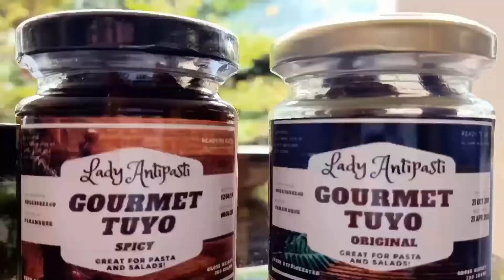HOLIDAY GIFT IDEAS: Lady Antipasti BEST GRAZING BOX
CARSHEERAP PRESENTS LADY ANTIPASTI

When it comes to giving gifts or throwing  get-together party, we end up clueless with  what to give or serve to make it exciting and unforgettable compared to our last one.

Here's an answer to your random search. Let me introduce @ladyantipasti. It's an online shop that offers beautifully made grazing box, mouthwatering spreads, delish dips and appetizing gourmet tuyo.
Delight your appetite with sweet meats, dried fruits, cheese and more plus a bottle of wine with their grazing box.

They also accept custom made orders where smorgasbord of appetizers is carefully selected for your next unforgettable gift.
Trust me, its a perfect healthy snack or gift for your family and friends.

Get your own posh,premium yet affordable graze box from Lady Antipasti today. ❤️

Visit Lady Antipasti
Special thanks to my fellow co-bloggers who joined me in this vlog.